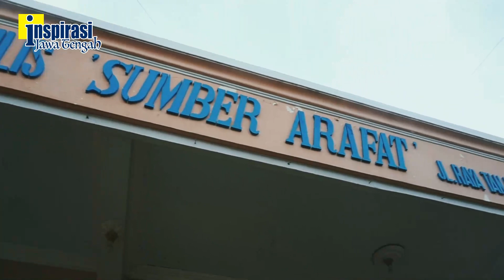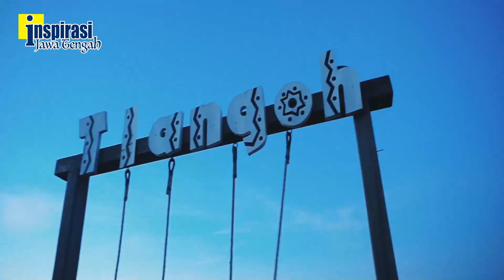FESTIVAL BACA PUISI : ZISKA MARA QT (BANGKALAN)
Judul Puisi : MADURA AKULAH DARAHMU karya D. ZAWAWI IMRON. Tayang 7 September 2020 pukul 14.00. "Like" ditunggu sampai tgl 14 September 2020 puku 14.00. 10 peringkat "like" terbanyak akan dinilai Dewan Juri untuk menentukan yang terbaik. JIKA JUMLAH LIKE LEBIH BESAR DARI JUMLAH PENONTON, yg dihitung jumlah penonton.